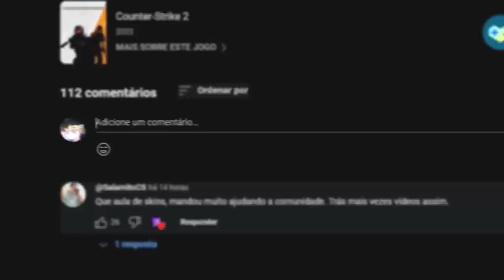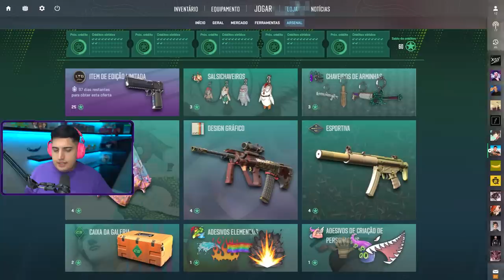EU CONSEGUI, pqp... TUDO SOBRE os PATTERNS RAROS dos CHAVEIROS no CS 2 (guia completo)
• Cupom DOG: 10% bonus + 0,50 de graça :)

Tudo sobre os keycharms, os novos chaveiros do CS 2 que estão causando confusão na comunidade por conta dos patterns raros